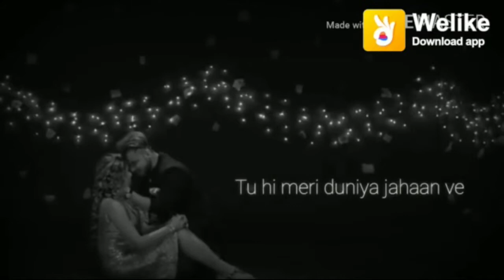Tane chodu gi bhartar.. new Haryanvi song Narendra Singh Hooda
DJ kaushal sharma

DJ kaushal Sharma

I Hope Aap sabhi ko Mera Song Pasand Aaye Ager Song pasand aaye to video🎥 ko
Mere Song Sab se Pahele Sunne ke liye

LINK

bahu kale ki download,
bahu kale ki song download,
bahu kale ki song download mp3,
bahu kale ki mp3 download,
bahu kale ki song download mp3 mr jatt,
bahu kale ki video song download,
bahu kale ki,
chhod dungi bhartar,
tane chodungi bhartar mp3 song download,
tanu chodungi bhartar song,
tanha chhod dungi bhartar,
tanmay chodungi bhartar,
kanna chodungi bhartar,
karna chhod dungi bhartar,
tanu badlungi bhartar